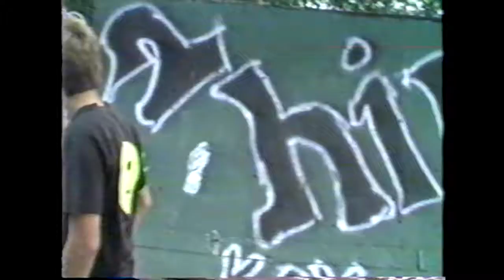Cow Pasture Ramp near Hibbing, MN 1988